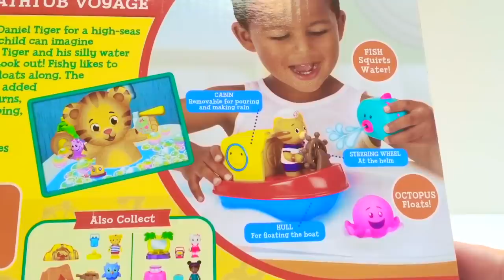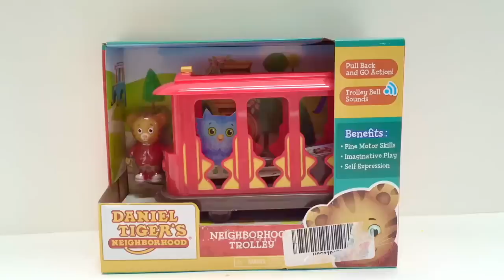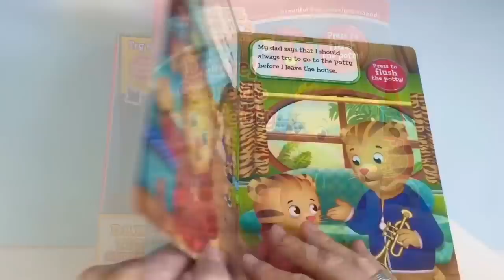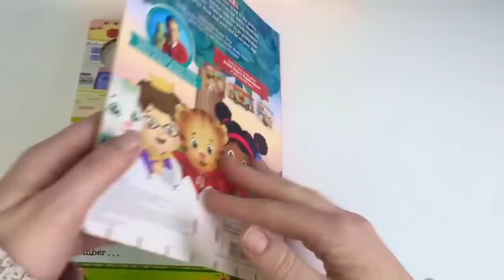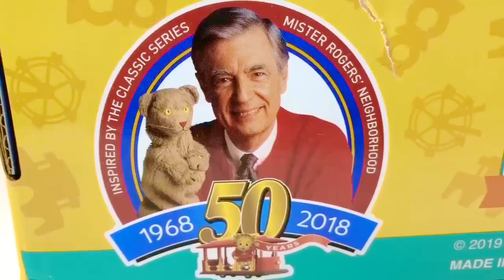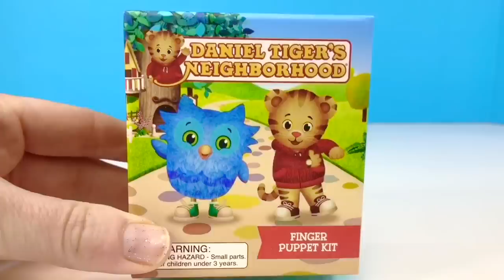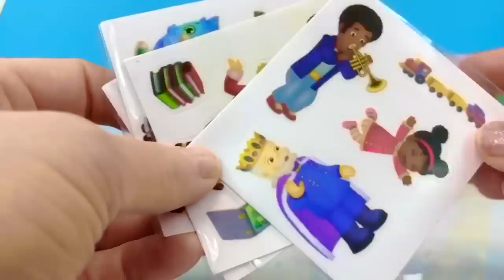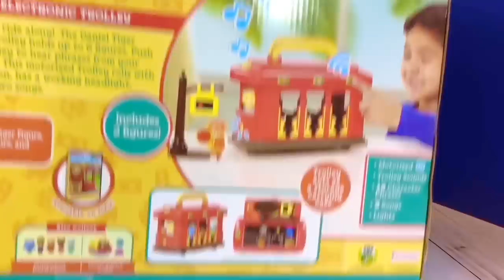Fun Learning Daniel Tiger’s Neighbourhood Toys!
Tiny Treasures episodes Daniel Tiger opens new playsets toys books collection! Videos for kids 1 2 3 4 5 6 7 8 year olds toddlers preschoolers young children